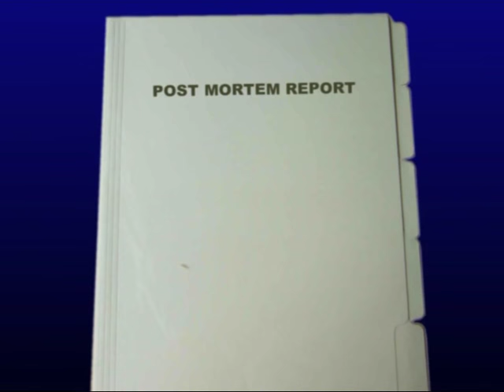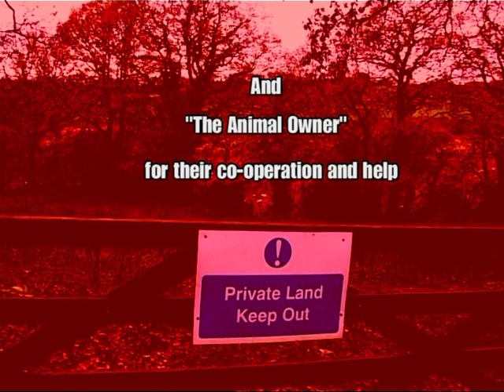Pt 4-4. Animal Mutilation.Silent Killers In Sussex.